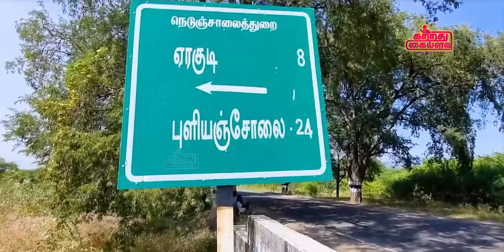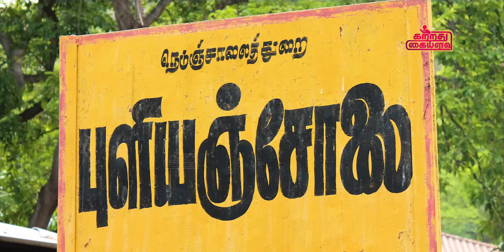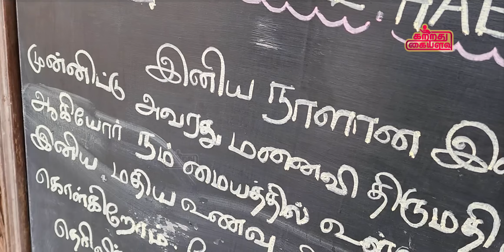திருச்சி அருகில் இப்படி ஒரு இடமா ? மட்டன் குழம்பில், மட்டன் சுக்கா வைப்பது எப்படி ? Mutton chukka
திருச்சி அருகில் இப்படி ஒரு இடமா ? மட்டன் குழம்பில், மட்டன் சுக்கா...